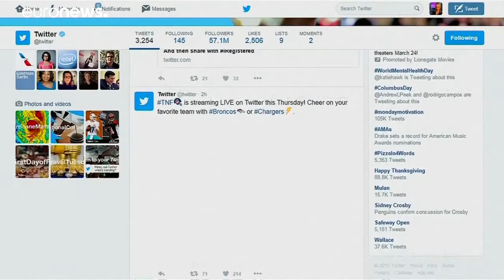Twitter: Τέλος στις πολιτικές διαφημίσεις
Σε ισχύ από τις 22 Νοεμβρίου…